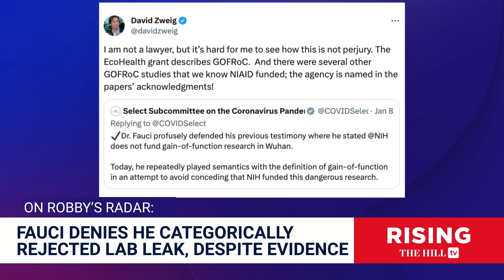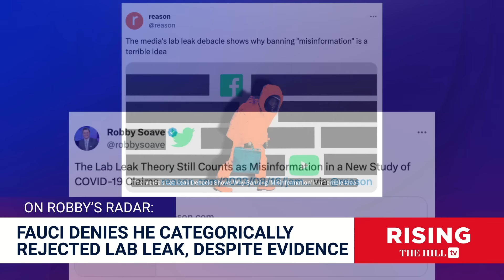Robby Soave: Fauci is LYING to Americans Over Lab Leak CENSORSHIP Fiasco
Robby Soave delivers a radar on Dr. Anthony Fauci's admissions on the lab leak theory.